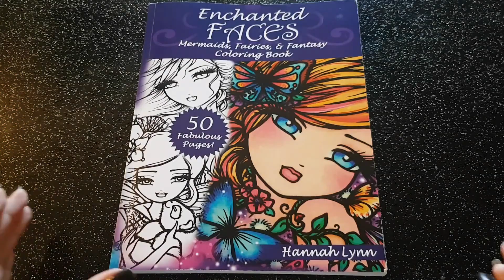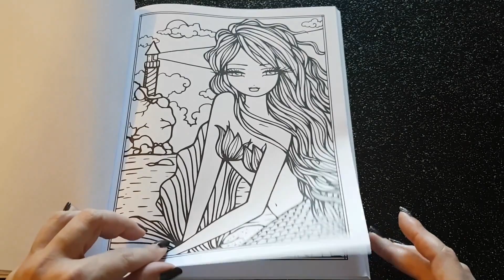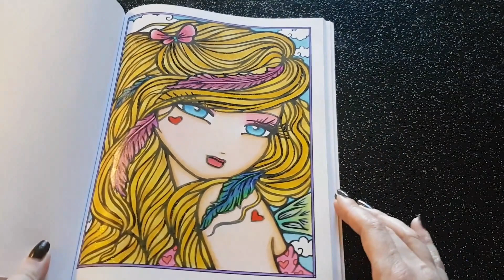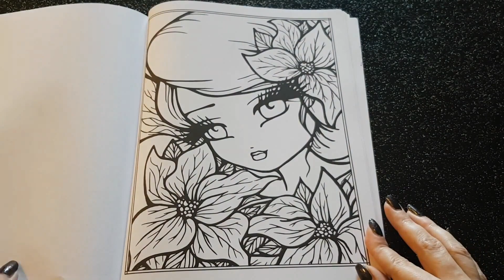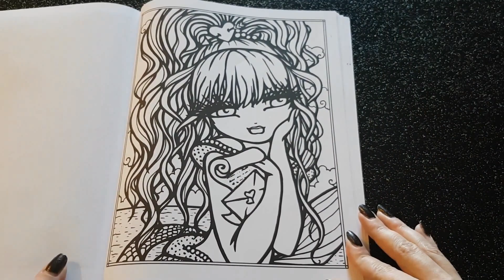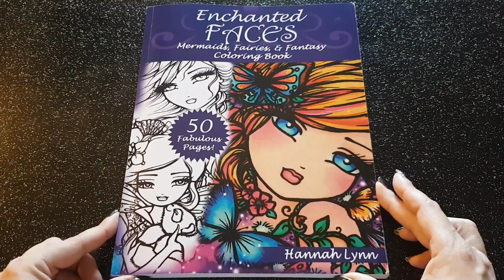Présentation ( Flip through ) : ENCHANTED FACES d' Hannah Lynn